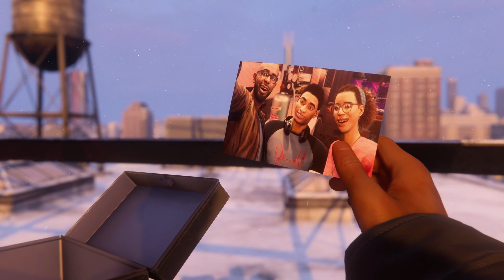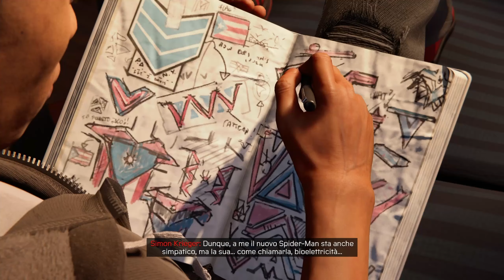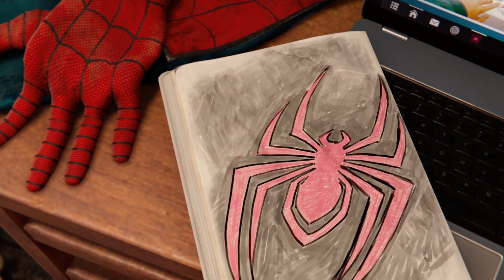SPIDER MAN MILES MORALES [GAMEPLAY ITA - PS5] #3 IL SEGRETO DI PHIN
Oggi conosciamo meglio la nostra amica Phin..